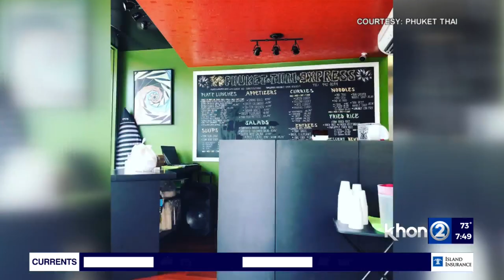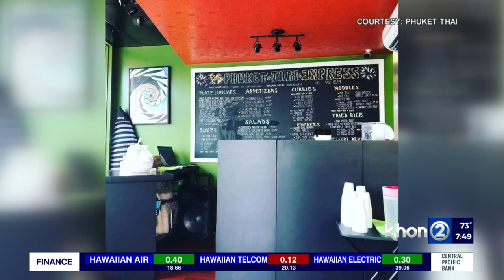Food2Go: Phuket Thai Express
It's time for Food2Go. For this Aloha Monday.  We're hungry for some quick Thai cuisine with big flavors so we headed to University Avenue and King Street to get the spicy good grinds at Phuket Thai Express. Joining us this morning with all the ono details is Naret Sihavong, owner and manager of Phuket Thai Express. Details on Wake Up 2day.